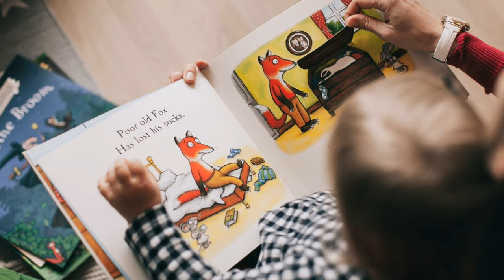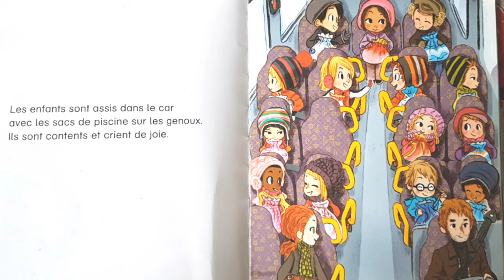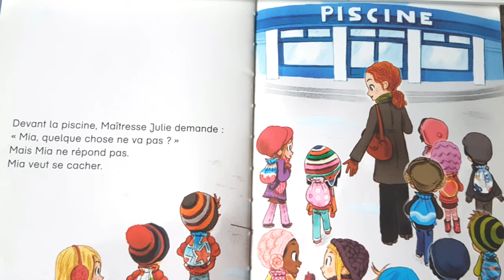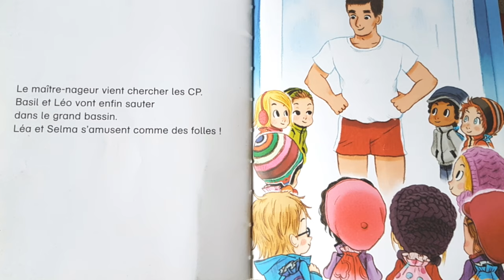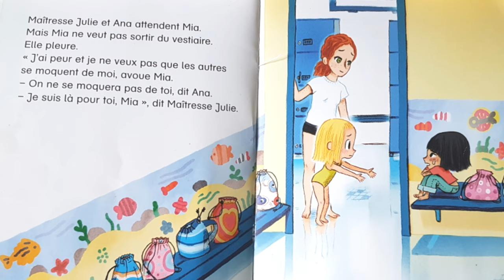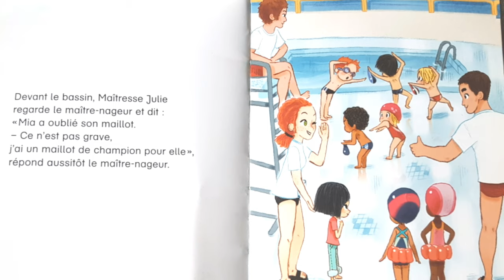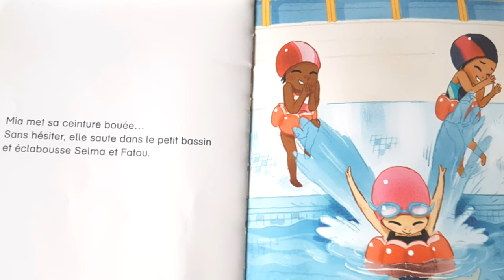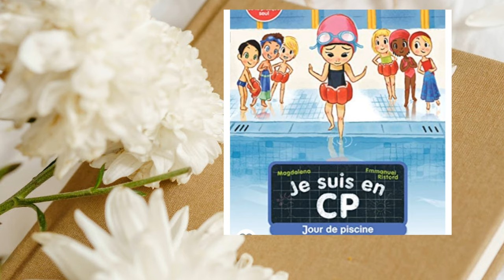Learn French through stories/in Tamil/French Academy Tamil/je suis en CP-jour de piscine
learn French with stories through Tamil
French academy Tamil
French short stories
Je suis en Cp -Jour de piscine

For buy this book -

French language
Stories in French for beginners
Learn French in Tamil
Hi friends !
Welcome to French academy Tamil channel!
How are you all?
Thank you for watch my videos.
Today's serie name is French story time.
Today I'm going to read a French story book and I give Tamil transilation.in this method you can learn French grammar structure and French dialogues,and lot of French vocabularies,also French prononciation.

In this story you can learn lot of French phrasases about swimming pool.
There are lots of French phrasases in this story.
You can learn through Tamil.

There are lot of benefits of reading story books.
For learn French, you can reading with children's story books.you can learn easily French verbs with pictures.there are lot of new words in children's story books that you want to learn.and you can learn easily French grammar structure.

Read children's story books - If you are completely new to French,then you will need to start at the beginning.as you did with your native language.
Pronouns are especially important because they will determine how you conjugate verbs.
In French,first person pronouns are je(I) and Nous( we) .
Second person words for "you" are Tu and Vous.

Third person pronouns are ill, elle,on,ils,elles( he,she,it,they).